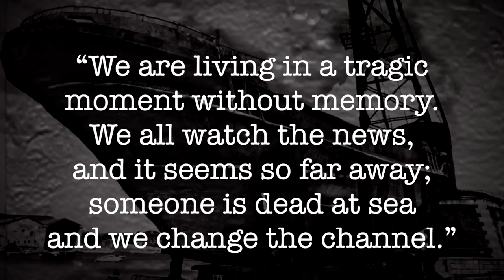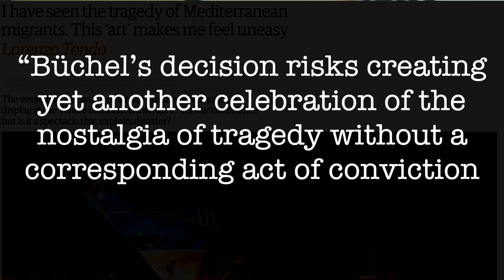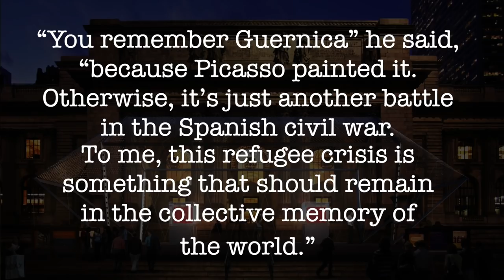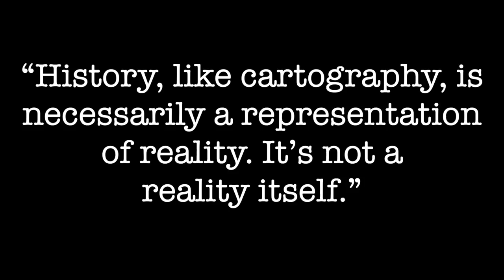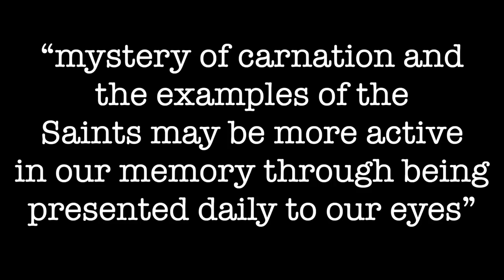What Art can do for History: A Migrant Ship at the Biennale | AmorSciendi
Liesl Andrico
Ryan Chandler
Matthew Smircich
Works Cited
Baxandall, Mchael. Painting and Experience in 15th Century Italy. Clarendon Press, 1972.
Gaddis, John Lewis. The Landscape of History How Historians Map the Past. Oxford University Press, 2004.
Povoledo, Elisabetta. “Wreck of Migrant Ship That Killed Hundreds Will Be Displayed at Venice Biennale.” The New York Times, The New York Times, 6 May 2019,
Quinn, Marc. “Sculpture - Marc Quinn.” Our Blood,
Tondo, Lorenzo. “I Have Seen the Tragedy of Mediterranean Migrants. This 'Art' Makes Me Feel Uneasy.” The Guardian, Guardian News and Media, 12 May 2019,